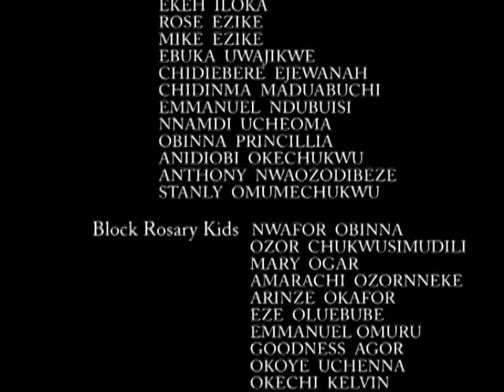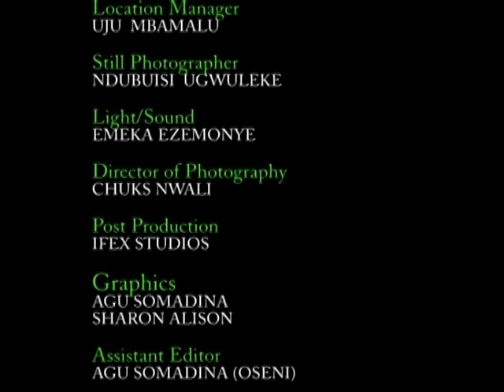WAR OF FAITH | KEN ERICS | PETE EDOCHIE | ZUBBY MICHAEL | NGOZI EZEONU | NOLLYWOOD LATEST MOVIES